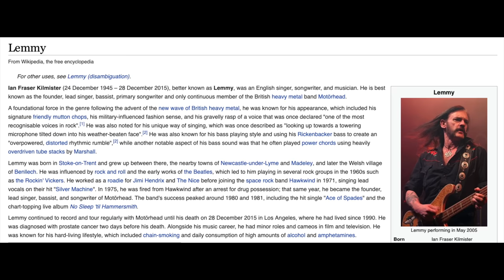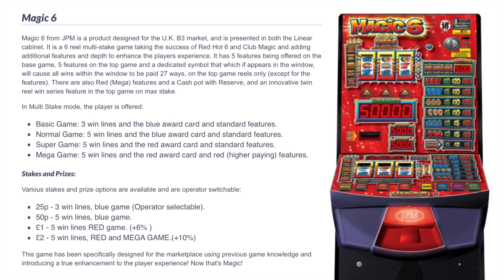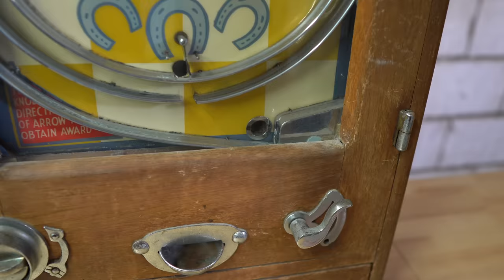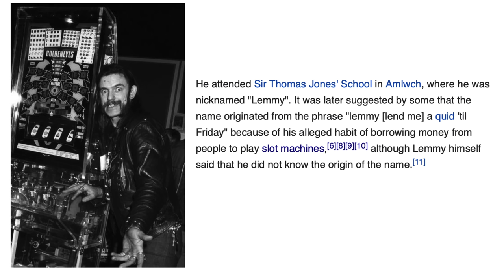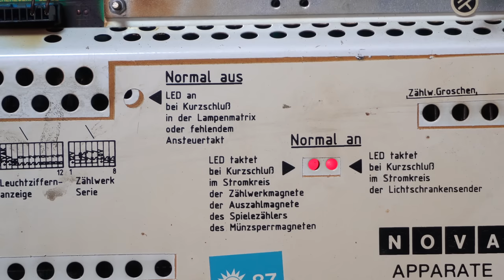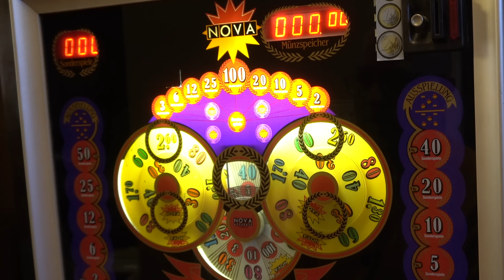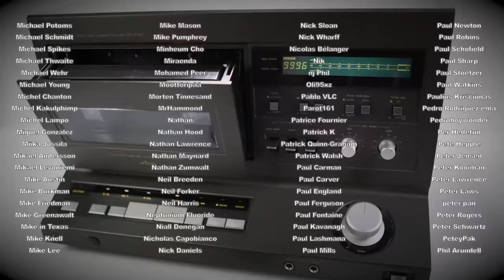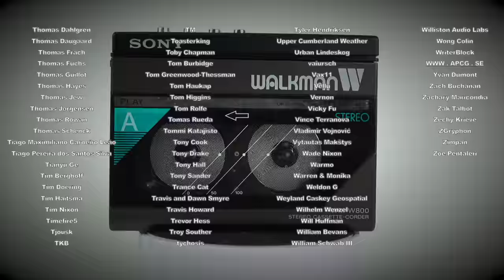Lemmy’s touring slot machines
Alongside the usual touring equipment, the late rock star Lemmy took something unusual on the road, a Slot Machine...from Germany. A video with a bit of a mystery, a bit of history and a bit of a demo.  EXPAND THIS TEXT BOX TO READ PLENTY MORE - INCLUDING A ***FAULT UPDATE***

00:00 Intro
02:33 German Machines
03:20 International slot variances
06:25 The Allwins
09:30 Playing hard to get
11:04 The Lemmy connection
12:30 Why pick these?
13:09 Hernia time
14:02 A closer look
17:03 A look inside
18:39 Where there’s smoke
21:11 Is that it?
22:20 Virtually finished
28:00 The end

UPDATE
The fault with my machine

Since shooting the video I have replaced the components that blew. However this did not resolve the fault. Also refilling the coin tubes doesn’t resolve the issue (a few suggested the machine might be indicating to an attendant that it had run out of money ).

However if you look through the early comments you’ll see one from zapro-dk who mentions that his father had a machine from the same company and they discovered that if the battery dies it forgets its databank which effectively means it can’t work again, but there’s also a comment from TheNWDigital who has found a suggestion on a German forum as to how to reset this fault by bridging some pins on a connector.
I went ahead and tried this and whilst it did reset the machine and *stop the light from flashing* (which was great) - the components I'd only just replaced immediately went up in smoke again - so there's still another different issue elsewhere. Fortunately I've done all I needed to do with this one now, the  machine was bought to use as a prop in a video. My original intention was to give it away after the video was finished. That’s not changed and I’ve been contacted by someone who still wants the machine even in its broken state. So trying to get it working again will become their project while I move onto other things. Thanks to everyone for the help and advice.

CREDIT
Lemmy Thumb courtesy of Wikipedia / Mark Marek Photography

EXTRA INFO:
Correction regarding old decommissioned gambling machines on ebay
Since my 2018 purchase of the gambling machine from Germany - the UK laws changed yet again and now ebay UK is once again full of second hand gaming machines of all varieties (still none of these German ones though).  Seems the old AWP/SWP rules have gone out of the window.

GAMEPLAY of Geldspielautomaten:
There is an opportunity to press a button just after a win has appeared,  but before the amount is confirmed. Just watch the stop light illuminate for a second before the win is set - that’s the moment, perhaps two or three seconds long where I could have chanced the win to potentially increase it.
Then after that win amount has been settled on - there’s a further opportunity to gamble this amount up or down - and again you’ve got to be quick on the draw to catch this or it’ll do it for you.
So the game goes like this - first you need three things to match to achieve a win, then you can randomise the amount of that win, and then you can go on to further gamble that amount.
Or you can just sit back and watch the show.